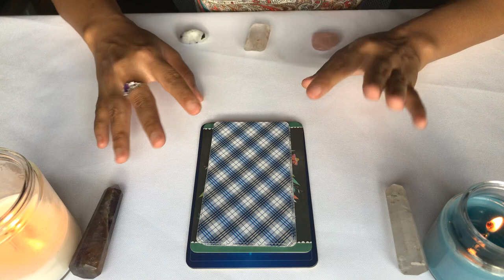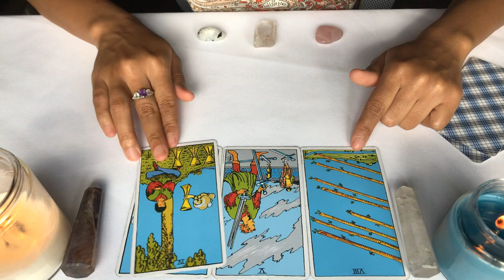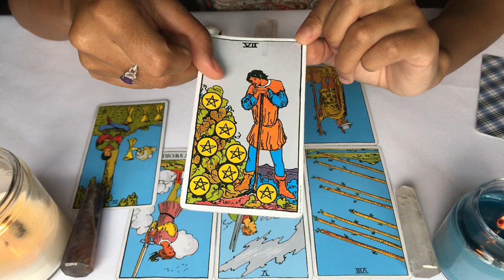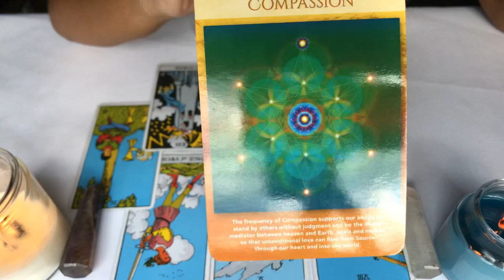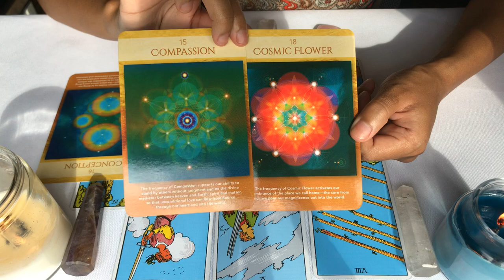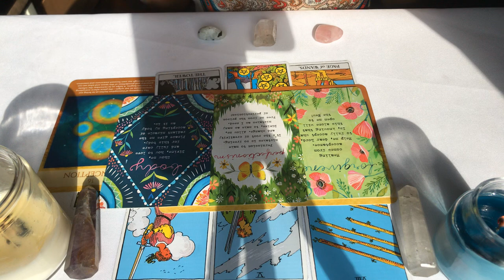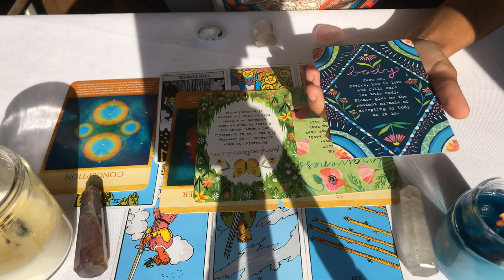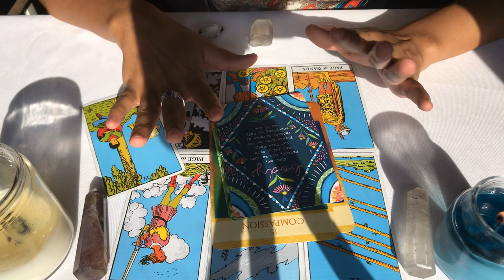🔮What's Going On With LifeBeingDest?! ⭐️⭐️⭐️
In today's video I take a look at LifeBeingDest's current overall energy. Send her love and light on all her platforms!!! ✨🤍

🔮For Personal Readings:
    - Join my live on Sunday’s at 6:30 p.m. EST for a free super simple reading 📖

      - For all your spiritual and life advice
      - Dm me with questions or request pertaining to my skincare products

Thank You All For Supporting My Organic🌺, Vegan🐰 SkinCare Products!

📚 Decks Used In This Reading:
Scared Geometry Activation Oracle Deck
The Rider Tarot Deck
Osho Zen Tarot
The Wild Offering Oracle